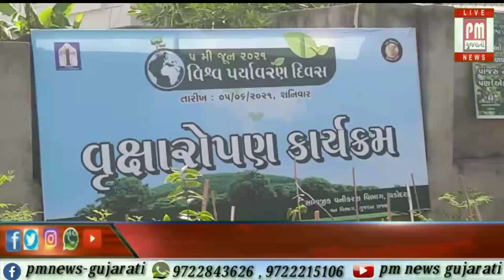વડોદરા : રાજ્ય શિક્ષણ મંત્રી દ્વારા વિશ્વ પર્યાવરણ દિવસે વૃક્ષારોપણ નો કાર્યક્રમ યોજાયો